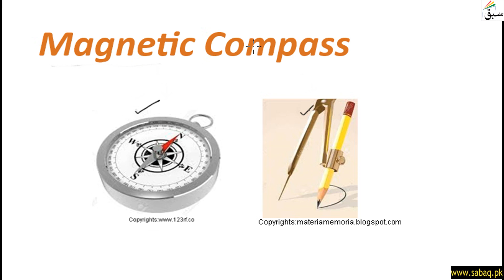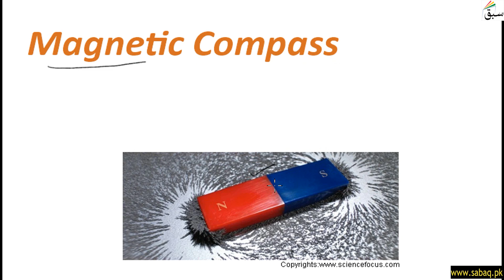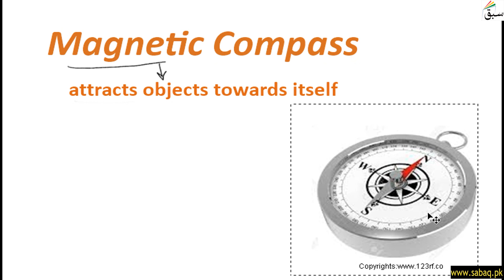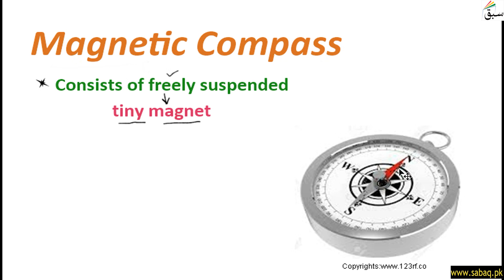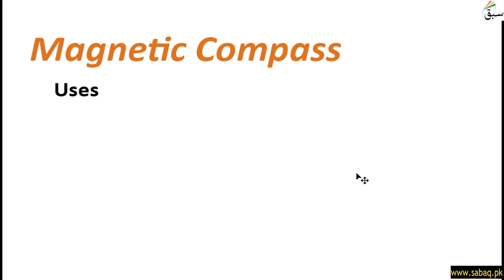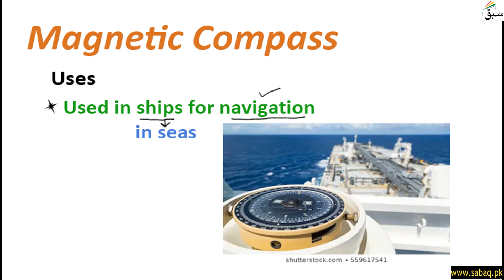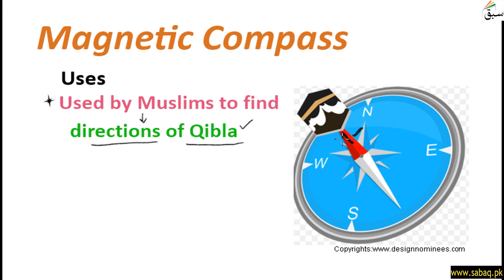Magnetic Compass, General Science Lecture | Sabaq.pk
This video is about: Magnetic Compass, General Science Lecture | Sabaq.pk |. Practice tests and free video lectures for Physics, Chemistry, Biology, Math’s, Computer Science, English & more subjects are also available at Sabaq.pk. So, subscribe to Sabaq.pk/Sabaq Foundation now and get high marks in your exams.

CLASSES WE COVER AT SABAQ.PK / SABAQ FOUNDATION:

1. KG
2. Class 1
3. Class 2
4. Class 3
5. Class 4
6. Class 5
7. Class 6
8. Class 7
9. Class 8
10. Class 9
11. Class 10
12. Class 11
13. Class 12
14. Class 13
15. Class 14
16. MCAT
17. ECAT
18. CSS

BOARDS WE COVER AT SABAQ.PK / SABAQ FOUNDATION:

1. FBISE
2. Sindh Board
3. KP Board
4. Balochistan Board
5. Cambridge

STUDY MATERIAL WE OFFER AT SABAQ.PK / SABAQ FOUNDATION:

1. Physics Lectures
2. Chemistry Lectures
3. Mathematics Lectures
4. Biology Lectures
5. English Lectures
6. General Science Lectures
7. Computer Science Lectures
8. General Math Lectures
9. Accounting Lectures
10. Statistics Lectures
11. Advance Accounting Lectures
12. Cost Accounting Lectures
13. Practice Tests
14. Physics Practical
15. Chemistry Practical